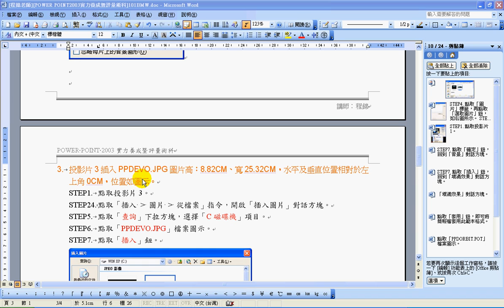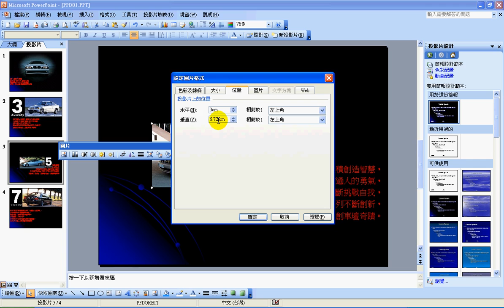PowerPoint 2003 101BMW-3